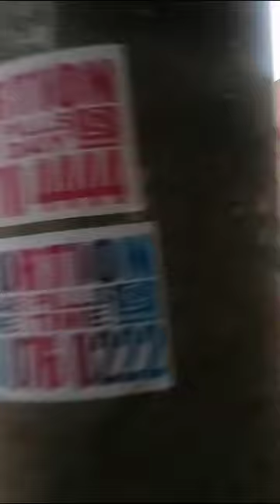19 July 2023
Explosion on Bree street in JHB